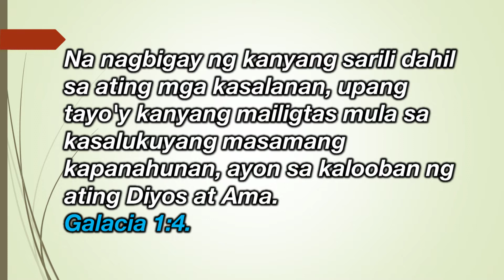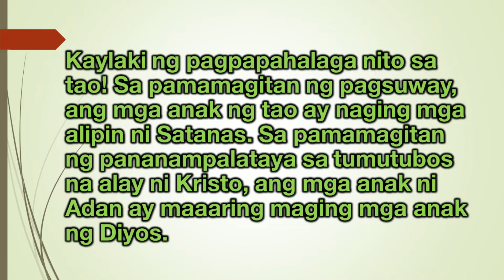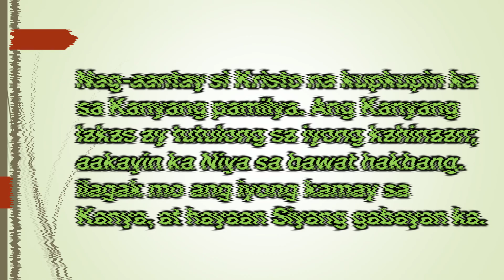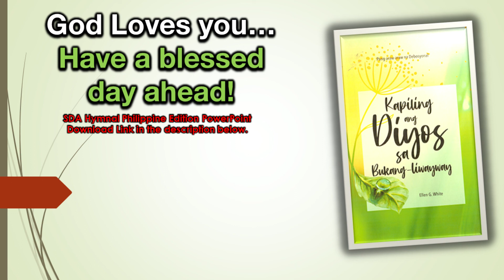Pebrero 25, Ibinigay ni Kristo ang Kanyang Sarili Para sa Ating Kaligtasan.